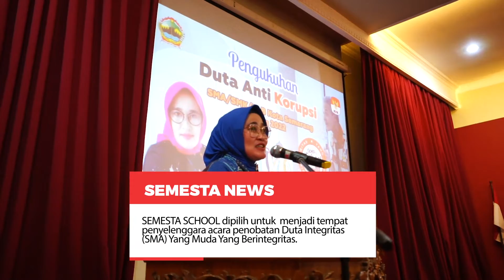GOES TO SCHOOL - DUTA INTEGRITAS (SMA) YANG MUDA YANG BERINTEGRITAS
Kegiatan Jambore Nasional Penyuluh Anti Korupsi dan Ahli Integritas yang dilaksanakan pada tanggal 20 Mei 2022 di SMA Semesta yang diselenggarakan atas Kerjasama Komunitas Penyuluh Antikorupsi (KomPAK Jateng) dengan Pemerintah Provinsi Jawa Tengah dan Kota Semarang. peserta berjumlah 60 siswa dari perwakilan SMA/SMK/SLB di kota Semarang.